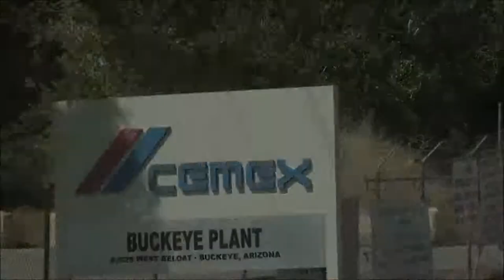CEMEX Cement Manufacturing Plant in Buckeye, Arizona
song title: darker thoughts by silent partner